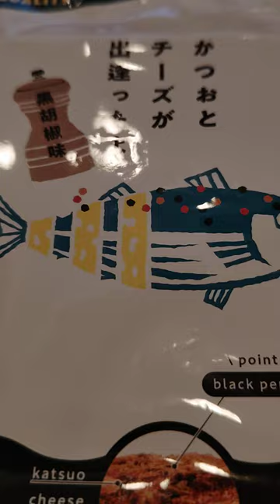「かつおとチーズが出逢ったよ」🤣🤣【とよしまちゃん】